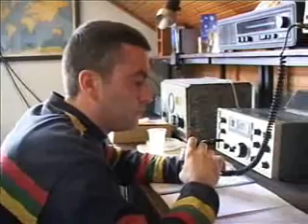28 02 stab za vanredne situacije vezba sa radio amaterima